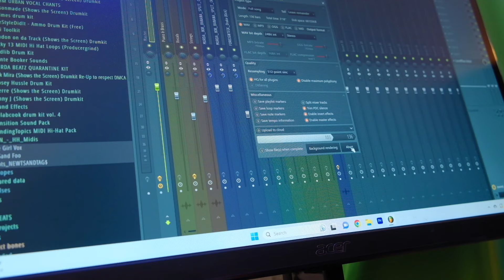Watch if you feel stuck on your creative journey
In this video, I talk about whether it's time for you to quit or keep going on your creative journey. And tactics to use if you decide to keep moving forward.

0:00 - Intro
0:35 - The Dip
1:37 - Why The Dip is Important
2:07 - Quit
3:32 - Bold Action
4:35 - Envision
5:32 - More Ways to Win